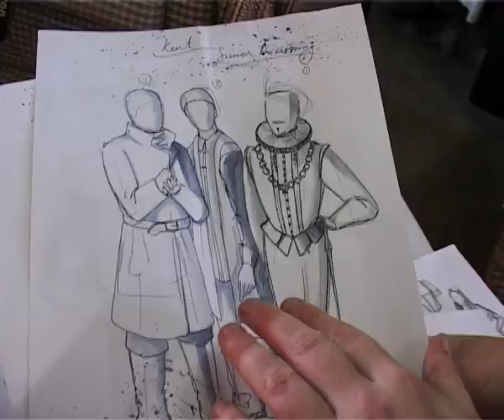King Lear SATTF 2012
Week two of rehearsals for Shakespeare at the Tobacco Factory's (SATTF's) production of King Lear, Feb 9 - March 24 2012. Interviews with Director, Andrew Hilton, John Shrapnel playing Lear and Simon Armstrong as Kent.